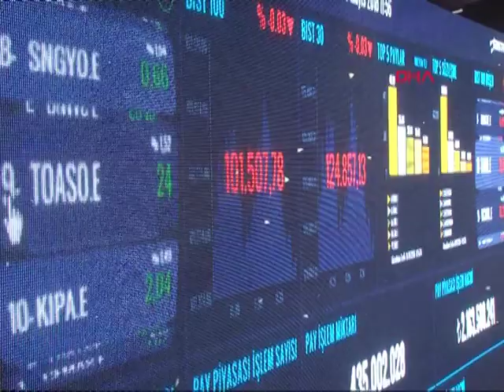28/11/2018 Günün Getirdikleri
GÜNÜN GETİRDİKLERİ
CEM TV